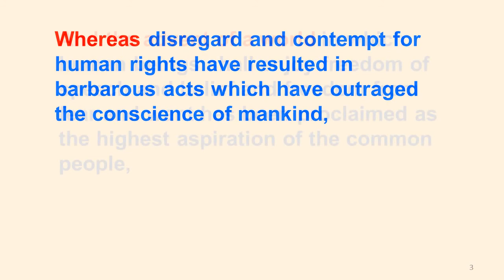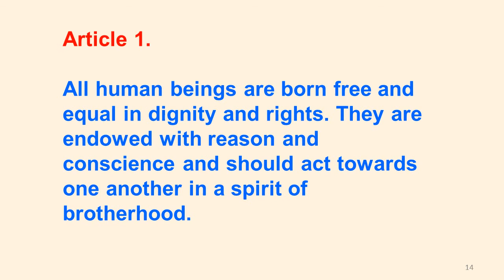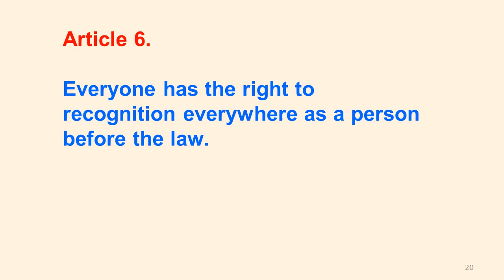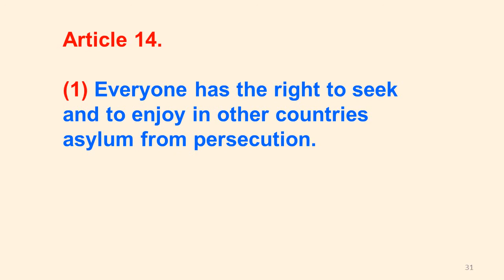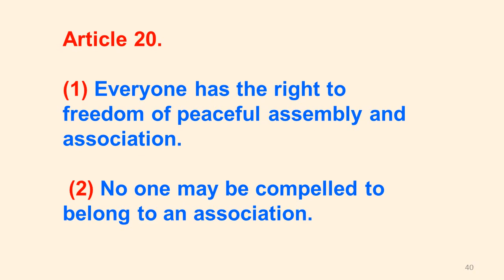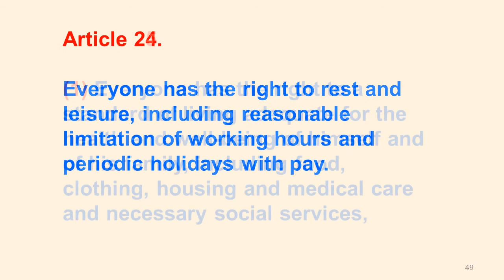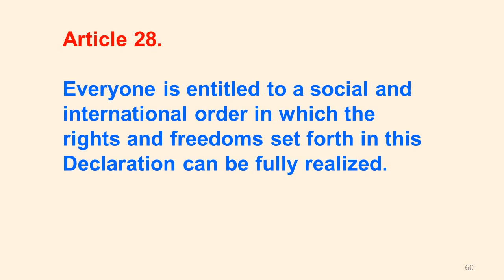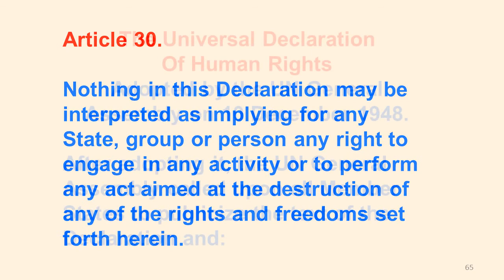The Universal Declaration of Human Rights -- ➤ "THE MOST IGNORED" document in the modern world.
The Universal Declaration of Human Rights -- December 10, 1948
➤ This is the most important and ➤ "THE MOST IGNORED" document in the modern world.
It is up to every person to use their best efforts to teach their friends and neighbours about The Declaration.
➤ Our Governments and our Schools have have "totally failed" in their obligation to have The Declaration be taught and observed.

On December 10, 1948 ➤ Now, Therefore THE UN GENERAL ASSEMBLY proclaims THIS UNIVERSAL DECLARATION OF HUMAN RIGHTS as a common standard of achievement for all peoples and all nations,

➤ To the end that "every individual and every organ of society", keeping this Declaration constantly in mind, shall strive by "teaching and education",

➤ To promote respect for these rights and freedoms and by progressive measures, national and international,

➤ To secure their universal and effective recognition and observance, both among the peoples of Member States themselves and among the peoples of territories under their jurisdiction.

Click the link below to view The Declaration on The United Nation's website.